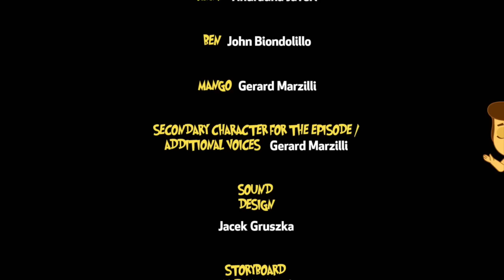Adventures of Annie & Ben: A Visit to America | Cartoons for Children | HooplaKidz TV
Also, click on the Bell Icon to get updates on every new video!

Much Love,
HooplaKidz TV

cartoons,funny cartoons, cartoons cartoons, kids cartoons, baby cartoons, cartoon shows, cartoon movies, cartoon videos, kids, children, babies, kids videos, baby videos, oddbods, om nom stories, gazoon, i’m a dinosaur, astrolology,